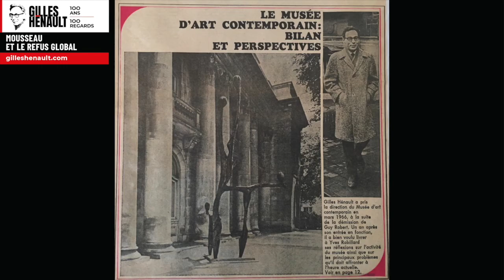Mousseau et le Refus global // Gilles Hénault : 100 ans, 100 regards